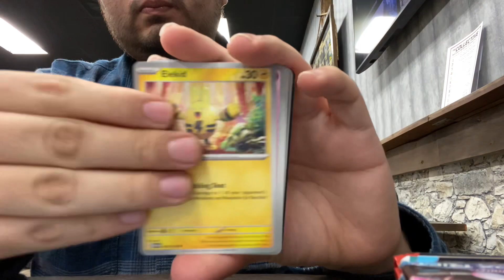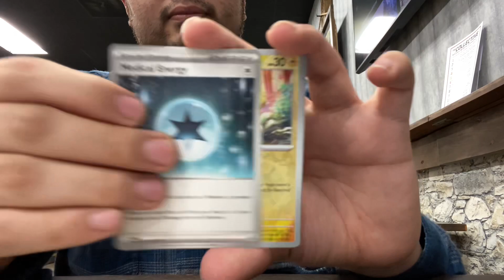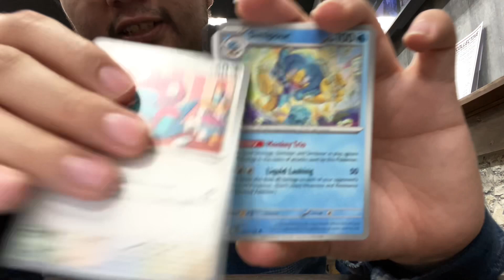I Won 8 Paradox Rift Packs at Pokemon Tournament